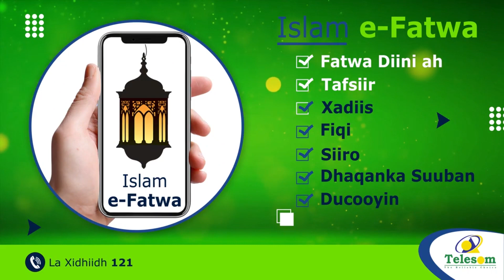Jawiga Magaalada Burco oo Roob helay